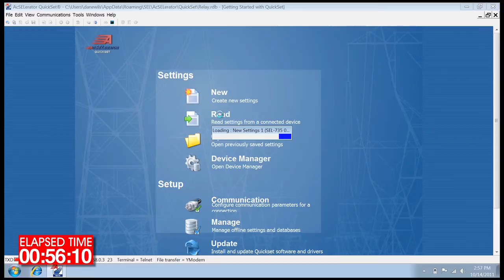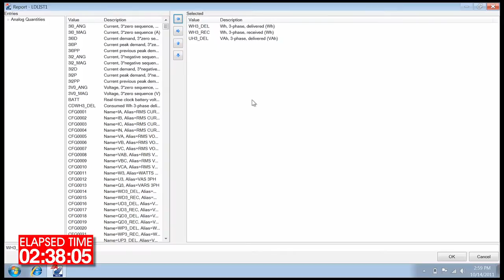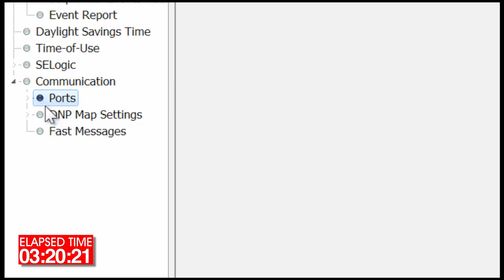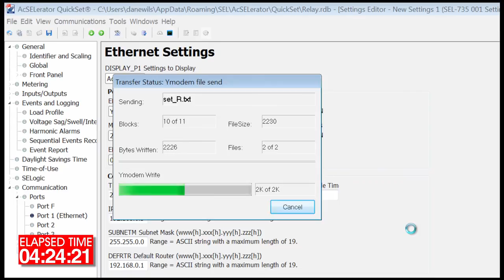How to Set SEL-735 Power Quality and Revenue Meter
Victor Love of the SEL Metering and Systems Control group demonstrates step-by-step how easy it is to set up and use an SEL-735 Power Quality and Revenue Meter using ACSELERATOR QuickSet®. Preconfigured with factory settings, the SEL-735 is ready to install right out of the box.